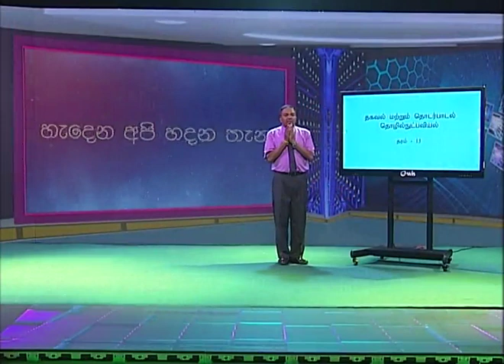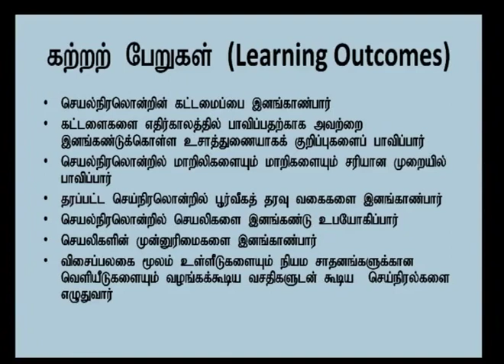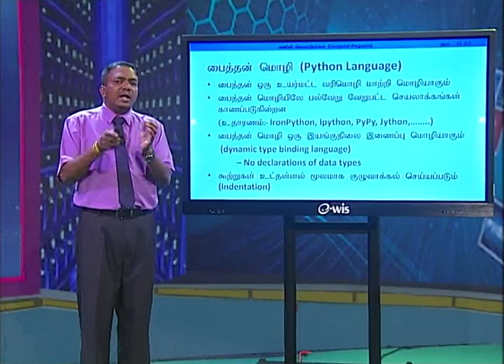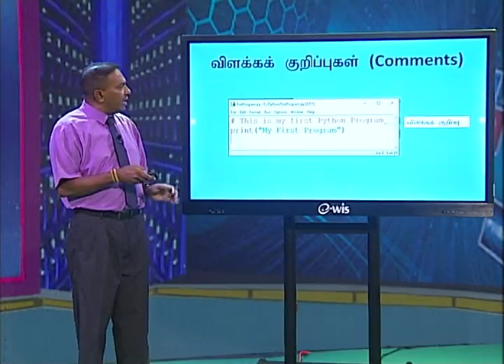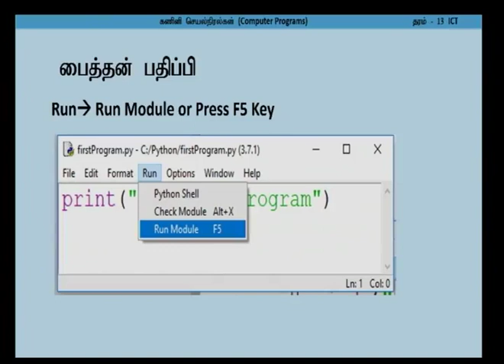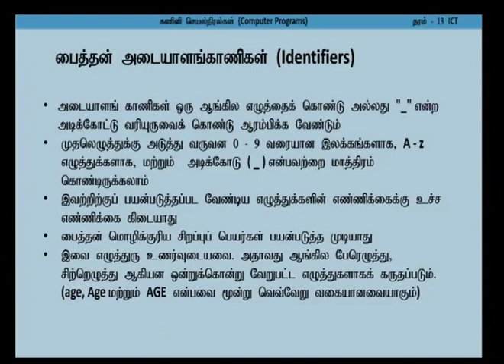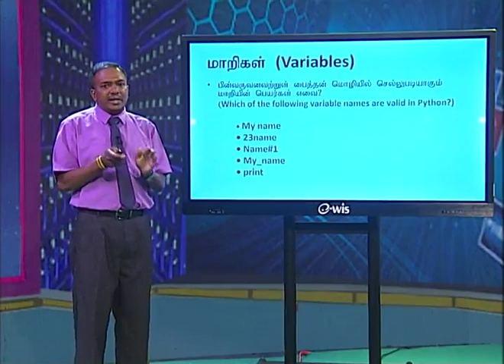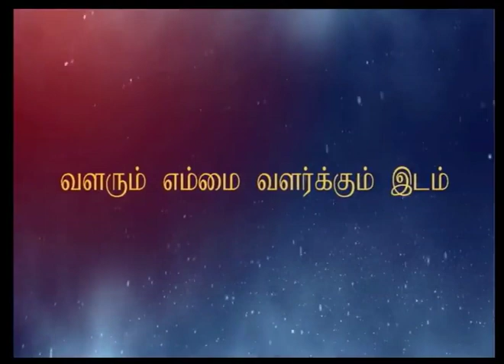A/L ICT (தகவல் தொடர்பாடல் தொழினுட்பவியல்) - பைத்தன் நிரலாக்கல் - Computer Programs 02 - Lesson 18